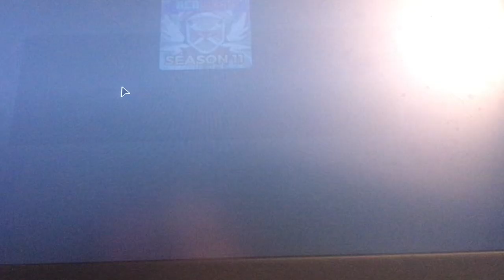Depa balliba plays Bedwars!